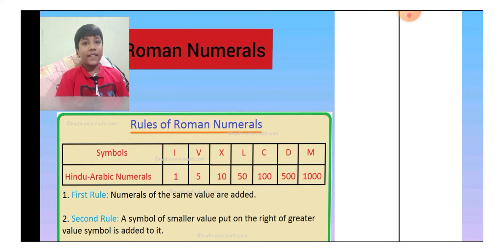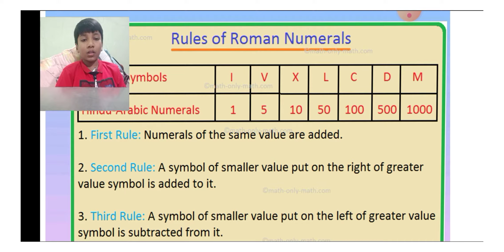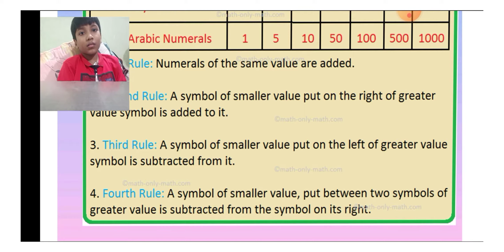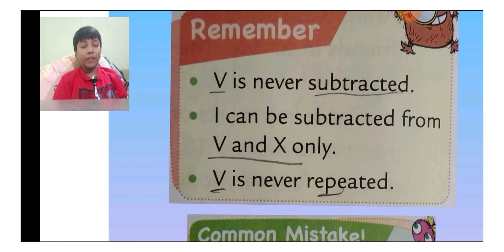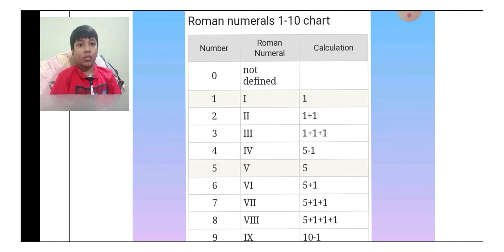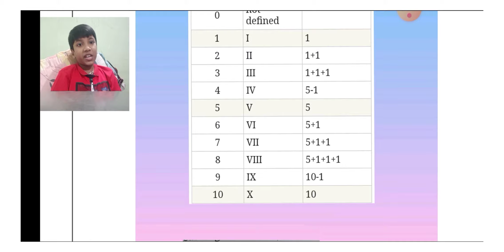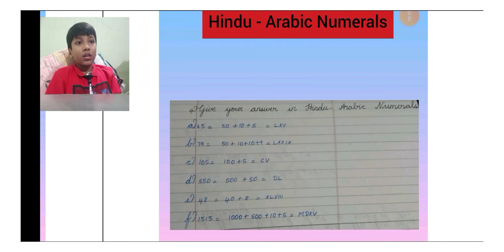ROMAN NUMERALS | EXPLAINED | LEARN WITH KARTHICK RAJA